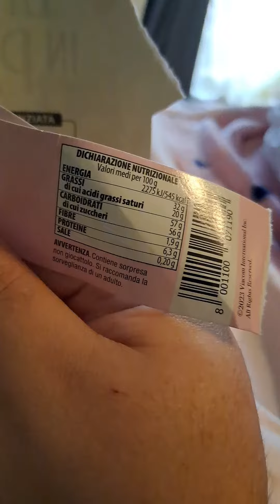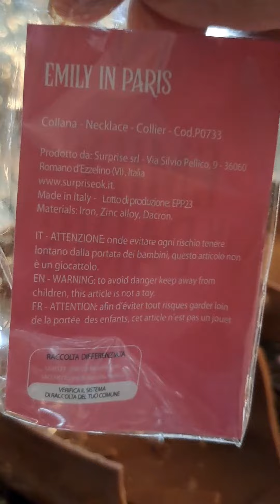emilyinparis emily uovadipasqua uovadipasqua2023